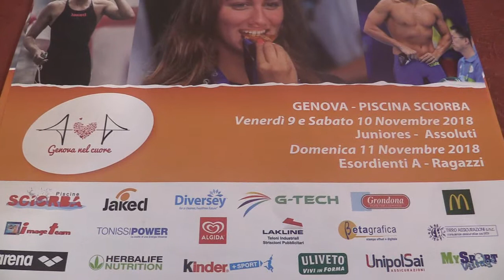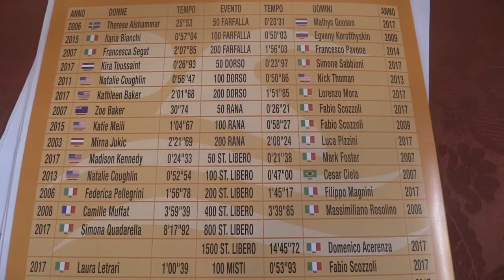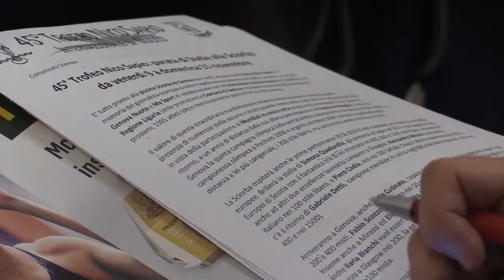45° Trofeo Nico Sapio: una tradizione stellare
Parata di stelle, italiane (in testa Federica Pellegrini) e internazionali, alla 45a edizione del Trofeo Nico Sapio a cura di Genova Nuoto (presidente Mara Sacchi) e My Sport (presidente Enzo Barlocco) con il patrocinio di Comune di Genova (consigliere delegato Stefano Anzalone) e Regione Liguria (assessore allo sport Ilaria Cavo). Sentiamo anche gli atleti Claudia Tarzia e Davide Nardini.